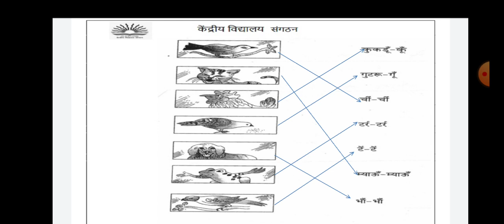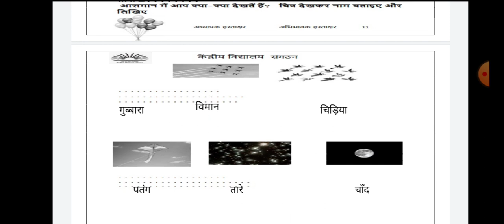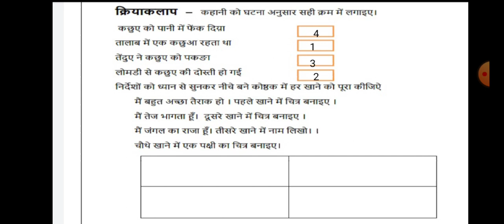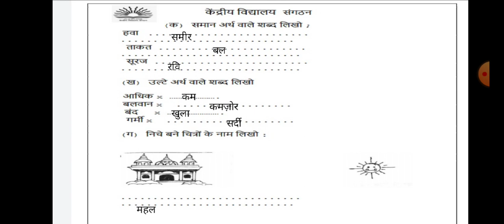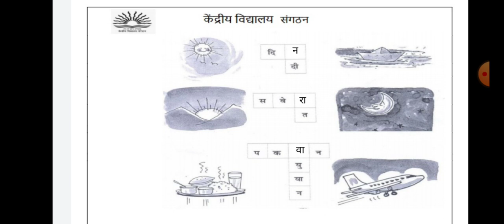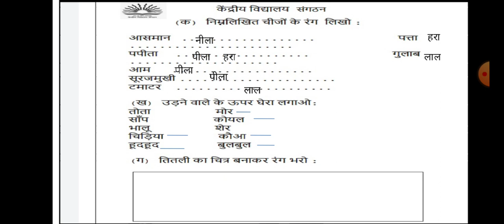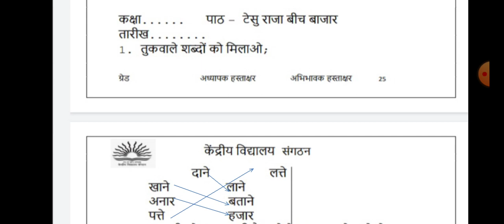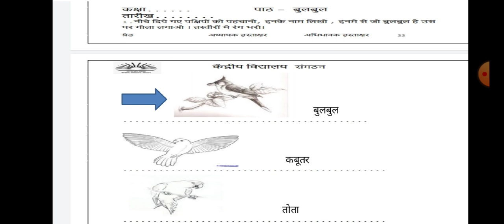NCERT/Class 2/Hindi exercise and worksheets/कक्षा दो /हिंदी अभ्यास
Ncert Hindi exercises and worksheet solutions